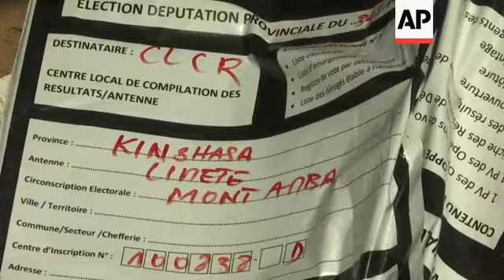Vote counting at DR Congo polling centres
(4 Jan 2019) Following elections in the Democratic Republic of Congo, the future of the country is now in the hands of electoral commission agents, political witnesses and observers dispatched to the 179 local counting centres around the country.
In Limete counting centre, one of 12 in the capital Kinshasa, agents were starting to compile results on Friday morning, after several days sorting out ballots arriving from hundreds of polling stations.
Outside the centre, political witnesses from the opposition parties waited to begin their shift at the centre.
On Thursday, the Catholic church in DR Congo said that its data showed a clear winner in the presidential election, and it called on the electoral commission to publish the true results in "respect of truth and justice".
The church, a powerful voice in the heavily Catholic nation, deployed some 40,000 electoral observers but could not say who the clear winner appeared to be, as Congo's electoral regulations forbid anyone but the electoral commission from announcing results.
Observers have reported multiple irregularities as the vast, mineral-rich Central African country voted for a successor to departing President Joseph Kabila.
It could be its first peaceful, democratic transfer of power since independence from Belgium in 1960.
The ruling party loyalist whom Kabila put forward as his preferred successor, Emmanuel Ramazani Shadary, has already said he expects to win, while polling before the election had top opposition candidate Martin Fayulu ahead.
The electoral commission's president said it had collected results from about 20 percent of polling stations, while some Congolese expressed doubt that the first results would be released on Sunday as expected.